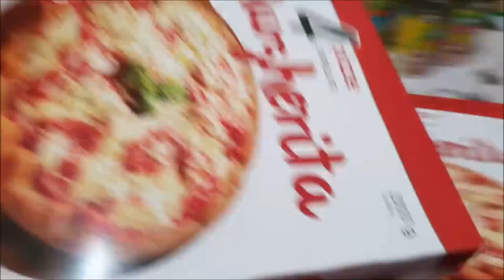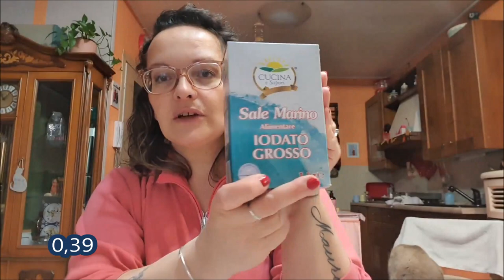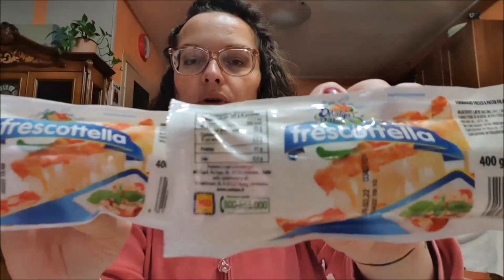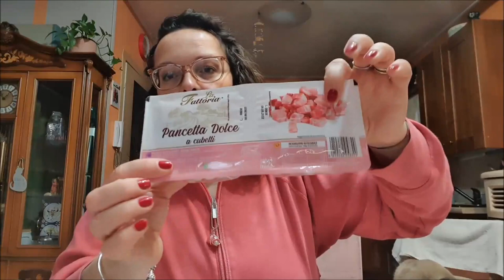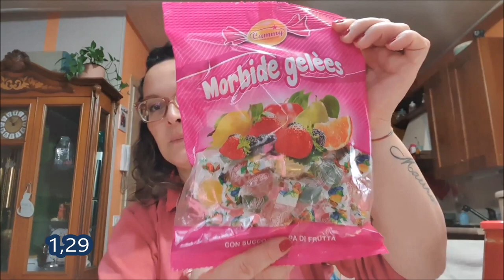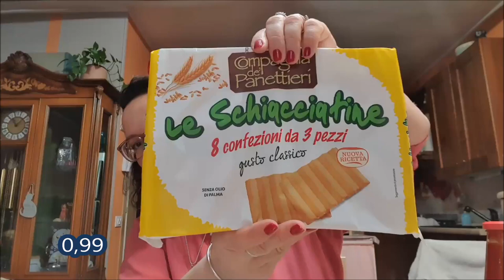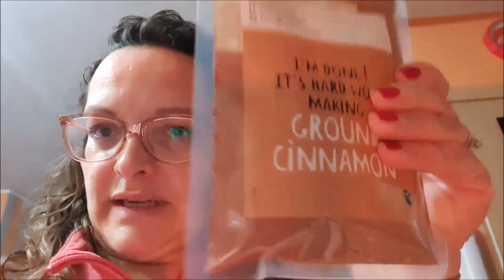Mega svuota la spesa Md e regalo di San Valentino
Ciao a tutti e benvenuti sul canale.

Tutti i commenti offensivi, poco gentili ecc verranno prontamente eliminati!

Categoria
Musica